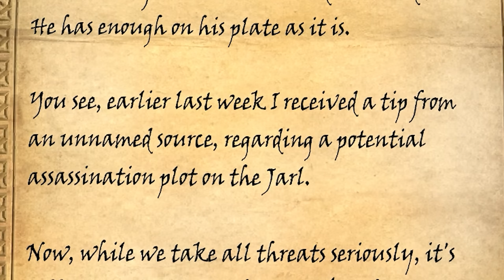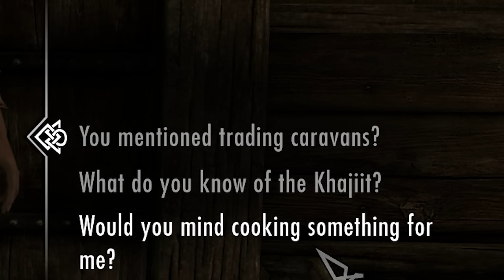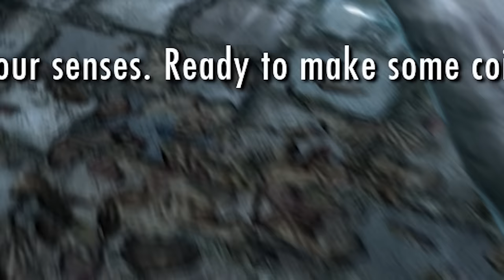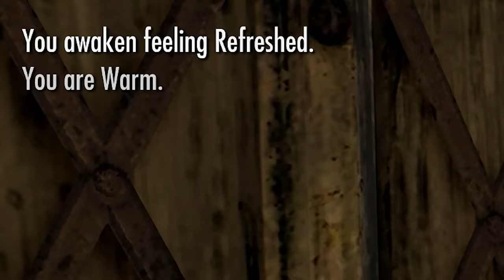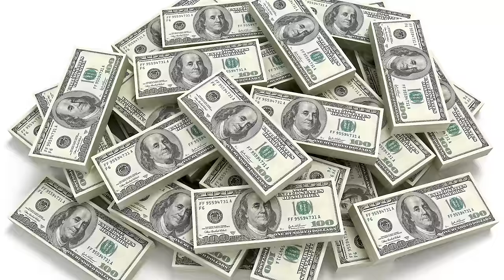Can I Survive 100 Days in Hardcore Survival Mode? - Perfectly Balanced Skyrim Challenge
Welcome back to skyrim! Where today we set out on an impossible challenge! Can you beat the survive 100 days in skyrim hardcore challenge? The rules are simple, Legendary difficulty skyrim with survival mode but the added twist that you are not allowed to equip any Armor or weapons. This is the hardest possible challenge skyrim can offer. You are effectively playing at 1 hp and almost anything will kill you and fail the run. Ontop of that in survival mode you must eat and sleep similarly to an indie survival game. You must also balance temperatures which in the cold northern lands of skyrim is rather impossible.

So sit back and watch as the spiffing brit tests to see if Skyrim is a perfectly balanced game with no exploits or surviving 100 days of skyrim hardcore is a task that is simply too impossible for this pro exploiter!

What you have seen here today is part of a fantastic perfectly balanced series on youtube where I go from game to game and break them with wacky exploits to gain things like unlimited gold and infinite money all in a fantastic montage. If you enjoyed this then be sure to check out more. The style is similar to RT game and callmekevin in parts. A large influence on this series has come from Valefisk and The Killian Experience.

Title: Can I Survive 100 Days in Hardcore Survival Mode? - Perfectly Balanced Skyrim Challenge
 skyrim ae skyrim se mods memes skyrim survival mode skyrim anniversary edition

00:00 - THE RULES
01:23 - DAY 1 - MEET LEGLASS, he is a beautiful boy.
08:48 - DAY 2 - I avoid combat because Skeletons are Spooky.
10:49 - Levelling up…..
13:53 - DAY 3 - (Sicko Mode)
16;36 - DAY 4 - Put me on Life Support because I flabbergasted myself to death
17:36 - DAY 5 - Master of the house?
18:06 - DAY 6 - Stealing all the Elixirs because I deserve them, then meeting a crab.
21:19 - DAY 7 - Dear Todd Howard, How have you been? I’m concerned about you. Are things okay? Do you have food? Water? A safe and supportive group of friends? You have my number, please, reach out if you need it. - L
23:18 - DAY 9 - This is it, The Happiest Day of My Life :’) I would cry but I removed to tear ducts for tax reasons.
27:05 - ‘The DAY 10 Wheat Incident’ (Authorities have been alerted)
28:16 - DAY 11 - Turning a ghost into toast.
31:23 - DAY 12 - The Wheat and the Chaff
33:57 - Day 13 - Blowing up destruction
38:08 - Day 14 - 2 BUFFD 2 LIVE, 2 QUEST 2 DIE
41:10 - FFFFFFFFFFFFFFFFFFF
41:30 - RIP
41:50 - A Life Well Lived.
42:30 - Leave a comment!